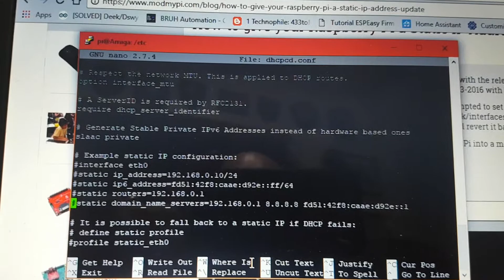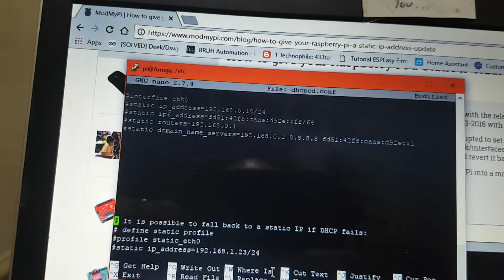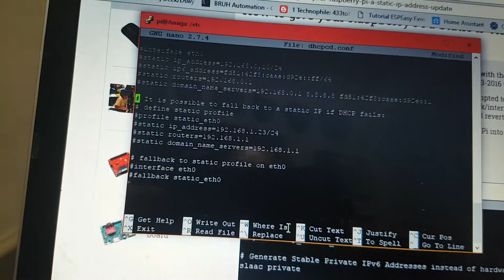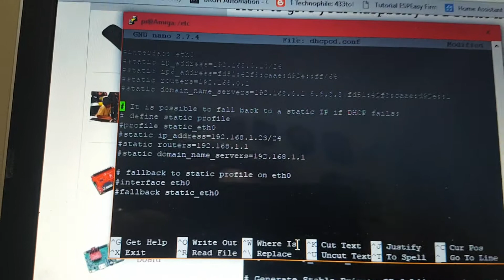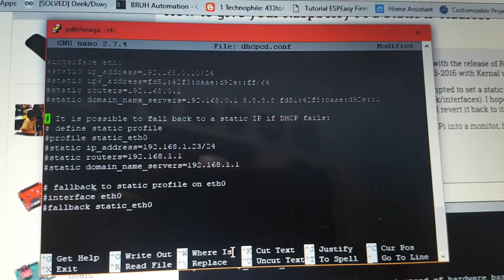Setting up a static IP address for raspberry pi and Wlan0.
Setting up a ting up a static IP address for raspberry pi  and Wlan0

cd ../..
sudo nano /etc/dhcpcd.conf
change

interface eth0

( static ip_address=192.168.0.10/24 ) change to your network . use fing on Android to check for free address.
( static routers=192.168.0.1 ) read above set to your router.
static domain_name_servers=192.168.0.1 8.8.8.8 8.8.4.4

do the same config for wifi only change first line to.

interface wlan0
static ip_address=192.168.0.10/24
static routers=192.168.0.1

above is a example.  you must use your router setting.